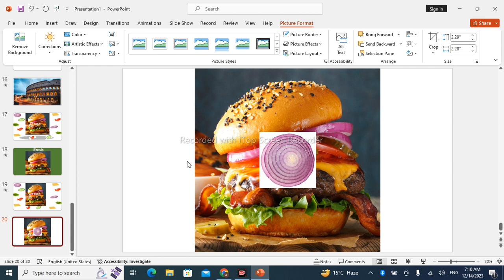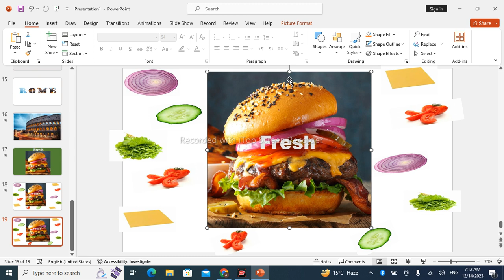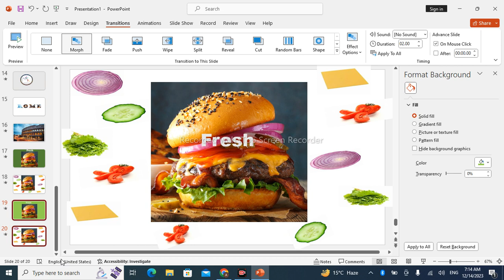This PowerPoint Transition Is So Cool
Ready to take your PowerPoint presentations to the next level? Join me in today's video as I unveil the magic behind the scenes with the incredibly cool Morph transition feature! 🎨✨

In "This PowerPoint Transition is so Cool," I'll guide you through the step-by-step process of using the Morph transition to breathe life into your slides. Watch as static images seamlessly transform into captivating animations, adding a touch of professionalism and creativity to your presentations.

🔍 What's Covered:

Introduction to Morph transition
How to apply Morph transition to your slides
Tips and tricks for creating stunning animated sequences
Real-life examples showcasing the power of Morph
Whether you're a seasoned presenter or just getting started with PowerPoint, this video is packed with valuable insights to elevate your slideshows. Impress your audience and leave them wondering, "How did they do that?"

Ready to make your presentations unforgettable? Hit play and let's dive into the world of dynamic transitions with PowerPoint's Morph feature! Let's make your slides stand out! 🌟💻✨